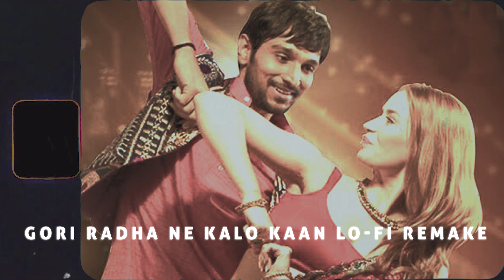Gori Radha ne Kalo Kaan - Lo-fi Version | Divya Kumar [Yours Lo-fi Remake] Sachin Jigar | Gujju Lofi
Yours Lo-fi  ( you are exactly where you need to be )

⭐️ Listen to ( Gori Radha ne Kalo Kaan ) Lo-fi Remake by Yours lo-fi

Listen & Download on :
⭐️Saavn : Upcoming
⭐️Amazon Music: Upcoming
⭐️Youtube Music : Upcoming

🌊 Artist Name - Yours Lo-fi

💫Singers: Divya Kumar
💫Lyrics: Niren Bhatt

You can listen to Gujarati songs in lo-fi versions : )